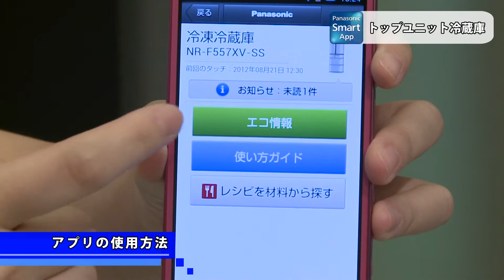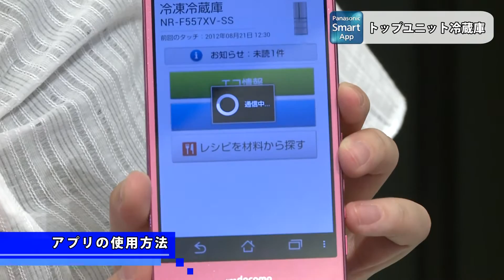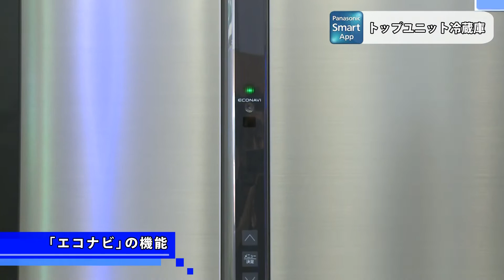何ができる？何がスゴい？パナソニック「スマート家電」冷蔵庫編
パナソニックのスマート家電は、白物家電が直接、ネットワークにつながるのではなく、「おサイフケータイ」でおなじみのNFC（Near Field Communication）を活用する（※エアコンを除く）。手持ちのAndroidスマートフォンに専用アプリ「パナソニックスマートアプリ」をダウンロードし、スマート家電にタッチすることで、様々なデータをやり取りできるようになる。詳しくは、@DIME で。